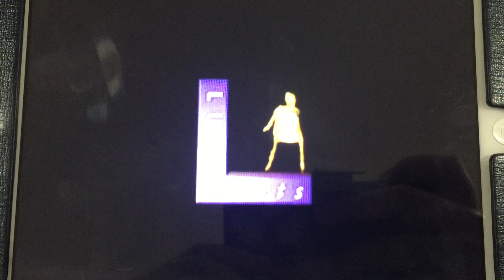LucasArts/Secret Level (2002)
From LucasArts Presents and Secret Level “Star Wars: Jedi Starfighters” (2002)